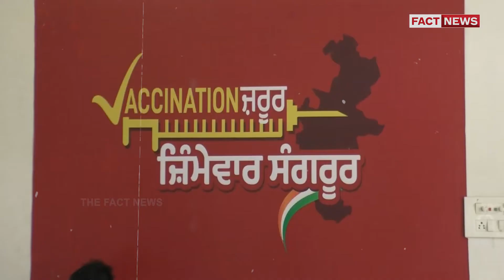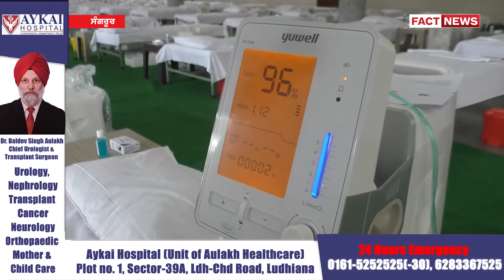Sangrur 'ਚ ਸਿੱਖਿਆ ਮੰਤਰੀ Vijay Inder Singla ਨੇ ਕੀਤੀ 100 ਬੈਡਾਂ ਦੀ ਸਹੂਲਤ ਵਾਲੇ ਕੋਵਿਡ ਵਾਰ-ਰੂਮ ਦੀ ਸ਼ੁਰੂਆਤ